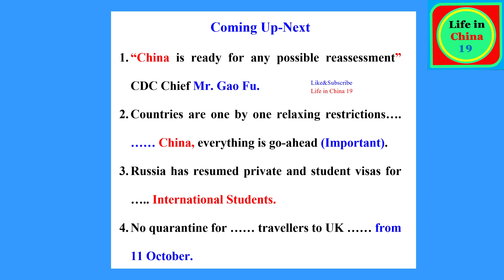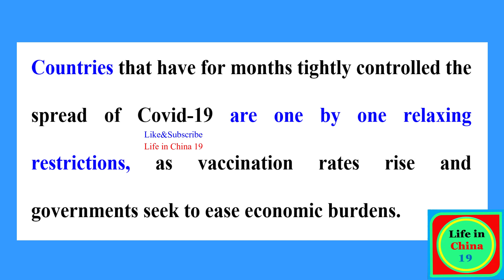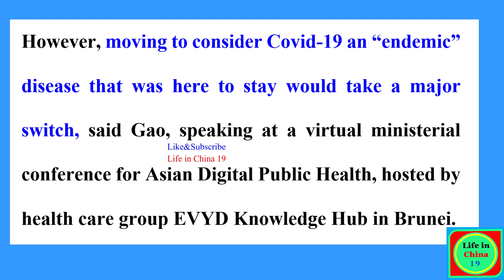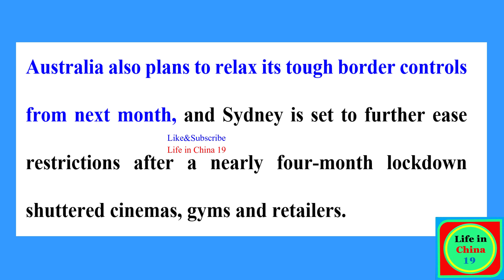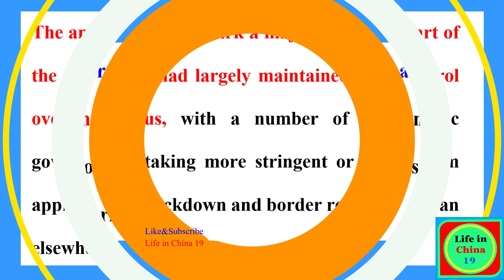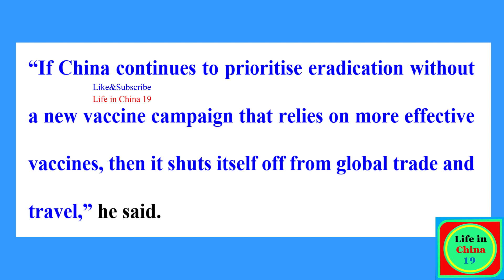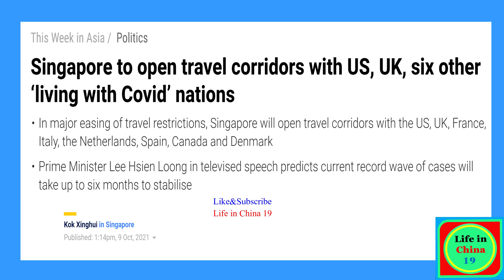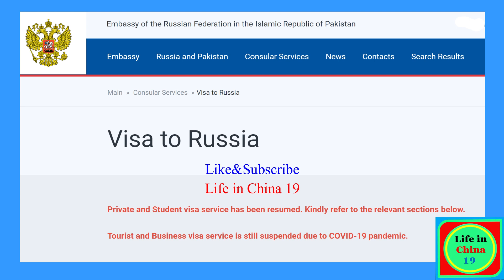When will China Open Borders? / Countries are opening borders / China borders latest updates 2021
“China is ready for any possible reconsideration” CDC Chief Mr. Gao Fu.
Countries are one by one relaxing restrictions.
Russia has resumed private and student visas for International Students.
No quarantine for vaccinated travellers to UK  from 11 October.
Sources: SCMP
When students can go back to china?